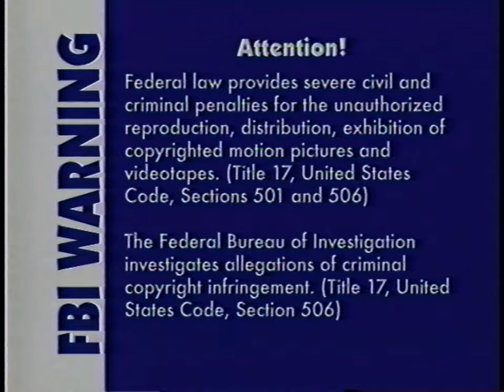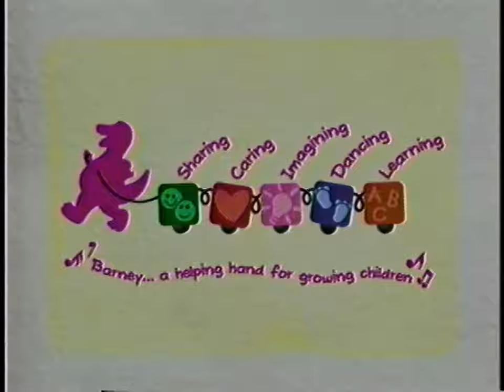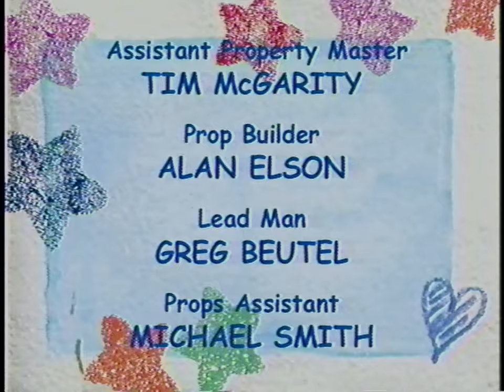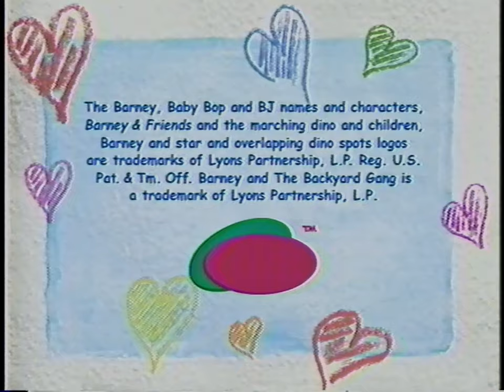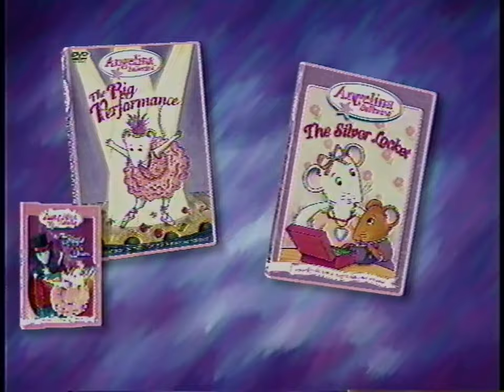Barney - Let's Go to the Farm (2005) - 2005 VHS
It's fun on the farm with Barney! Come join Barney, Baby Bop and BJ as they take their friends on a fun-filled adventure to a farm. They meet and play with baby animals, take a pony ride and learn all about farm fresh fruits and veggies! They also explore the barn and enjoy fresh air and sunshine while singing their favorite songs. The day ends with some homemade ice cream and a big barn dance.

Songs:
01:12 "Barney Theme Song"
03:03 "It's a Fun, Fun Sunny Day!"
05:05 "Bumpin' Up and Down"
08:34 "Down on Grandpa's Farm"
12:29 "What an Adventure"
15:57 "Do Your Ears Hang Low?"
19:07 "Had A Little Rooster"
21:08 "Clean Up"
23:48 "The Sharing Hen"
25:37 "The Duckies Do"
27:45 "Mother Goose's Sheep Medley"
30:21 "Barber, Barber, Shave a Pig"
32:45 "Clip, Clop Riding on a Pony"
36:46 "Icy, Creamy Ice Cream"
39:20 "So Many Pumpkins"
42:39 "Turkey in the Straw (Barney's Version)"
45:08 "Old Brass Wagon"
47:28 "I Love You"